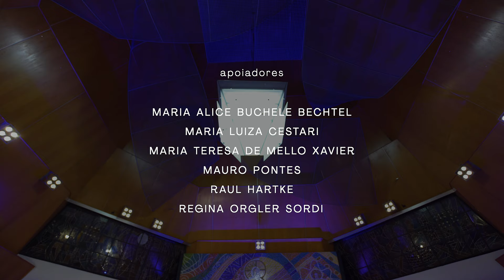BACH BRASIL # 8 Concerto de Páscoa [4k] com Paulo Mestre, Fernando Cordella e convidados.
O Concerto de Páscoa da série Bach Brasil traz uma seleção de árias, corais e sinfonias das cantatas e paixões relacionadas à Páscoa, com a ilustre participação do contratenor Paulo Mestre  e comentários do prof. Ronel Alberti da Rosa. Além das obras vocais, a orquestra regida por Fernando Cordella trará peças solo para cravo e violoncelo.

Interessado em ser um apoiador do projeto?

Este é o oitavo concerto da série Bach Brasil, da Bach Society Brasil.

PROGRAMA

00:00 - Início

02:50 - Sinfonia da Cantata “Christ lag in Todesbanden” BWV 4

08:46 - Erbarme dich, mein Gott, da Paixão segundo São Mateus BWV 244

18:30 - Prelúdio da Suite para Violoncelo No.2 em Ré menor BWV 1008

24:05 - Aria das Variações Goldberg BWV 988

31:08 - Es ist vollbracht, da Paixão segundo São João BWV 245

38:48 - Wir essen und leben wohl, coral da Cantata “Christ lag in Todesbanden” BWV 4

41:46 - Aleluia, do Moteto “Lobet den Herrn” BWV 230

Cíntia De Los Santos, soprano
Paulo Mestre, contratenor
Flávio Leite, tenor
Mauro Pontes, baixo
Giovani dos Santos, violino barroco
Marcio Cecconello, violino barroco
Leonardo Bock, viola barroca
Diego Biasibetti, violoncelo barroco e viola da gamba
Alexandre Ritter, violone
Fernando Cordella, cravo e direção musical

PAULO MESTRE, contratenor
Natural de Curitiba, Paulo Mestre desenvolveu importante carreira como solista, destacando-se em apresentações internacionais em diversas cidades da França, Alemanha, Estados Unidos, Canadá, Israel, Portugal, Costa Rica, Uruguai, Argentina entre outros.
Vem atuando também como solista junto a importantes orquestras como a OSESP, Orquestra do Theatro Municipal de São Paulo, Orquestra da USP, Sinfônica do Rio de Janeiro, Orquestra Petrobrás, Orquestra da Paraíba, OSPA, entre outras. Foi dirigido por Marin Alsop, Roberto Minczuk, Silvio Viegas, Julio Moretzsohn, Carlos Prieto, Aylton Escobar, Cristina Banegas, Ricardo Kanji, Homero Magalhães Filho, Manfredo Kraemer, Nicolas Rauss e Nicolau Figueiredo. Foi protagonista da ópera “Orfeu” de Gluck em Mendoza, como Speranza no “Orfeu” de Monteverdi no Rio de Janeiro e em Curitiba como Ptolomeu na Ópera ”Júlio César” de Haendel. Na ópera Acteon de Charpentier em Curitiba, Dido e Aeneas com a Cia Minaz.

FERNANDO CORDELLA, cravo
Fernando Cordella é considerado um dos principais cravistas de sua geração na América Latina. Maestro e diretor artístico da Sociedade Bach Porto Alegre. Recebeu em São Paulo, o prêmio TOYP JCI como a figura mais expressiva no Brasil do ano de 2015, na categoria “Êxito Cultural”. Tem atuado como solista e maestro convidado nas principais orquestras do Brasil e exterior, em projetos com: Luis Otávio Santos, Peter van Heyghen, Nathalie Stutzmann, Olivia Centurioni, Roman Garrioud, Michaela Comberti, Bart Naessens, Rodolfo Richter, entre outros.
É coordenador da Oficina de Música Barroca da Escola Municipal de Música de São Paulo e professor da Classe de Cravo da mesma instituição – Fundação Theatro Municipal de São Paulo. Pianista de formação, teve sua orientação com a pianista brasileira Dirce Knijnik e mais tarde na Universidade Federal do Rio Grande Sul com o Prof. Dr. André Loss.

MECENAS
Arthur Hertz
Fábio Ramos
Fernando de Abreu e Silva
Gilberto Schwartsmann

APOIADORES
Alexandre Ritter
Alexandre Schmidt Nanni
Annibal Carneiro
Bernardo Frederes Alcalde
Camilla de Paula
Clarisse Schneider
Fernanda Chiarello Stedile
Flávio Shansis
Katia Mônaco
Linjie Zhang
Marcello André Barcinski
Marcelo Goldani
Marcelo Gus
Maria Alice Buchele Bechtel
Maria Luiza Cestari
Maria Teresa de Mello Xavier
Mauro Pontes
Raul Hartke
Regina Orgler Sordi
Ricardo Arnt
Ricardo Barberena
Ricardo Barbosa Lima Faria Corrêa
Sergio Lewkowicz
Silvio de Paula
Terezinha Licks
Valeska Fasolo

CRÉDITOS

Um concerto da série Bach Brasil 2021, da Bach Society Brasil.
Direção artística e cravo: Fernando Cordella
Direção de produção: Ilton Carangacci
Direção executiva: Fábio Ramos
Engenharia de som: Fabiano Cordella
Equipe de comunicação: Mariana Rosa e André Varella
Equipe de vídeo: Mauricio Casiraghi, Pedro Locatelli, Arion Engers e Deise Hauenstein.
Assistente de áudio: Graziele Huning
Produtora: EROICA_conteúdo
Presidente da Bach Society Brasil: Gilberto Schwartsmann

Financiamento:
PUCRS
Mecenas e apoiadores da Bach Society Brasil

Apoio:
Goethe Institut Porto Alegre
EROICA música